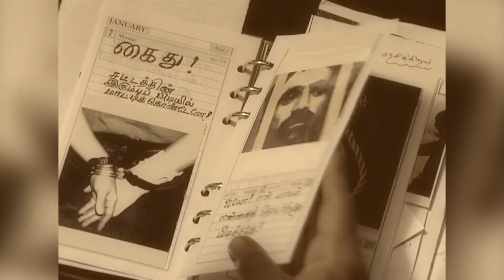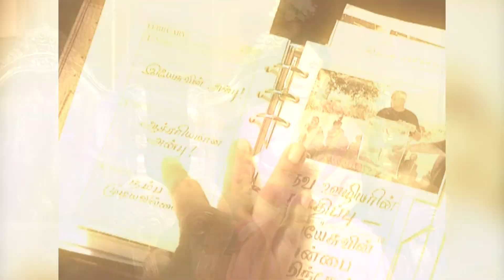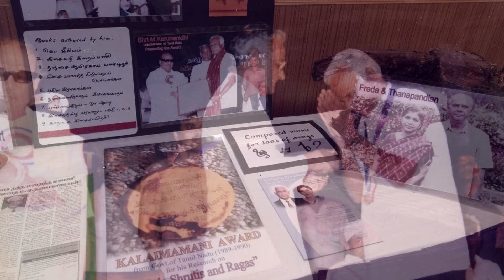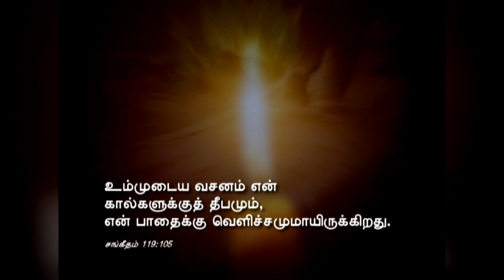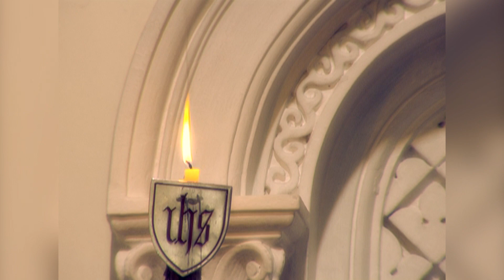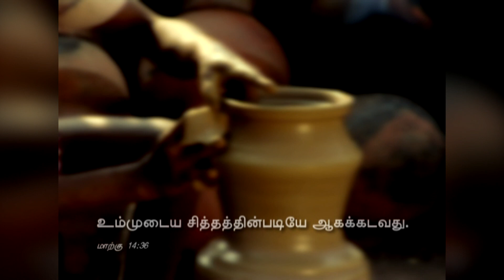Kalaimamani D. A. Thanapandian - Centennial Celebration 1921-2021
A musical documentary featuring the family of Kalaimamani D. A. Thanapandian to celebrate his centennial year.